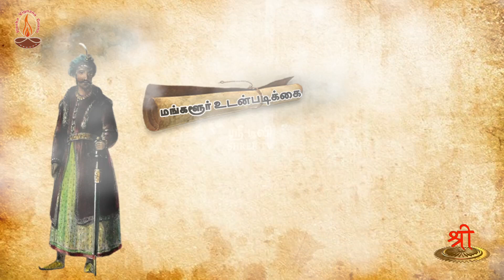சும்மாவா வந்தது ? சுதந்திரம் | திப்புவின் படுதோல்வி | பாகம் 56 | ShreeTV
சும்மாவா வந்தது ? சுதந்திரம் வரலாற்றுத் தொடர் நிகழ்ச்சியில் திப்புவின் படுதோல்வி எப்படி நடந்தது என்பதை விவரிக்கிறது இக்காணொளி.

தேசியத்தையும், தெய்வீகத்தையும் பேணிக் காக்க ஸ்ரீடிவிக்கு உதவுங்கள்:

Name: Shree Media Services
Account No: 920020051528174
Bank Name: Axis Bank
IFSC Code: UTIB0001714
Branch: West Mambalam